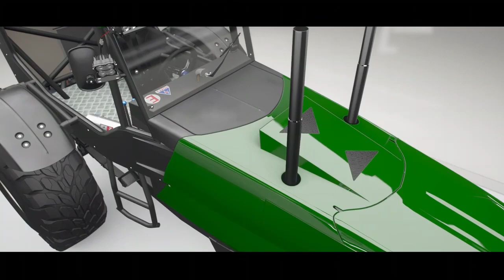Car Porn View Walk Around - FH4